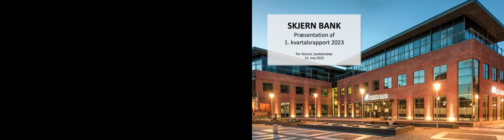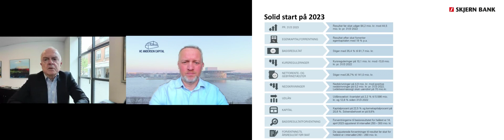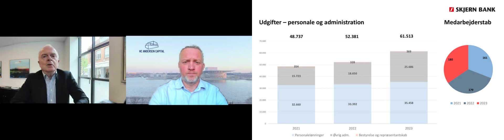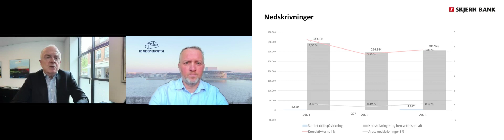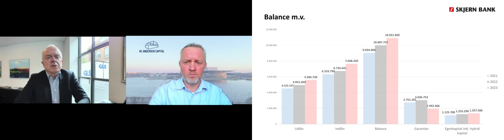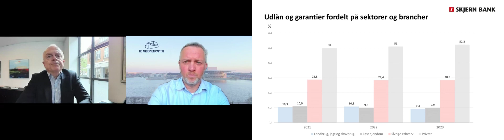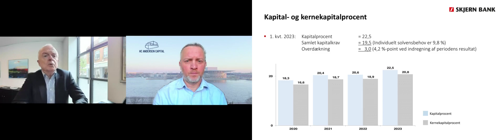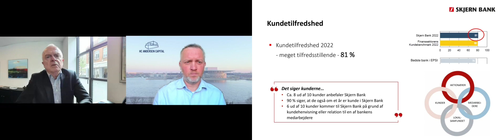Skjern Bank - Præsentation af Q1 kvartalsregnskabet 2023 12.05.2023